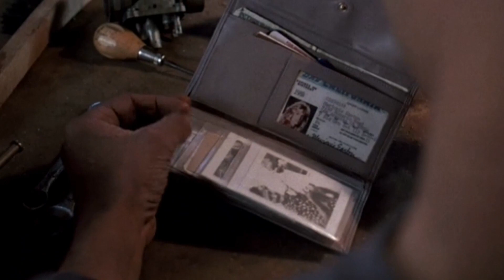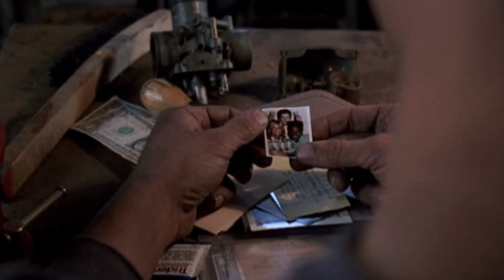"Extremities" (1986), A Fan Trailer by JMP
"Extremities", A Fan Trailer by JMP
Featuring Clips From the 1986 Film
Property of Atlantic Releasing Corporation
Under US Copyright Law
 No Infringement Intended
 Nor $ Sums Sought